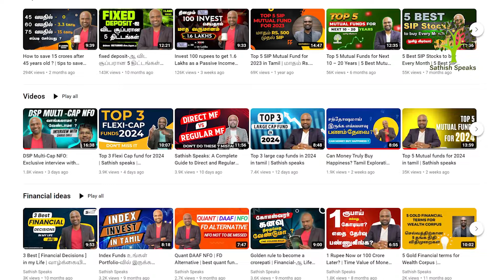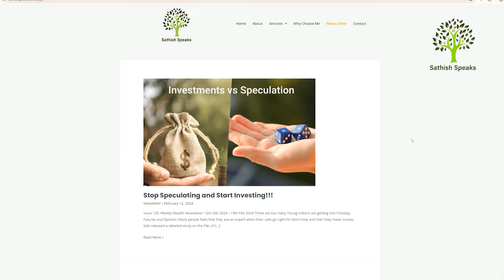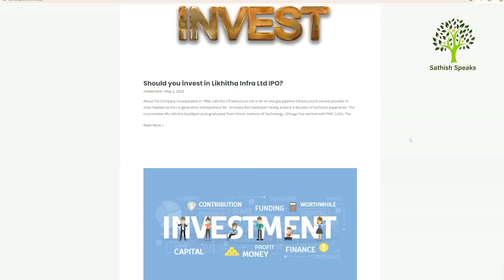Direct Mutual Fund Investing vs. Regular Mutual Fund Investing: Which is Better?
Direct vs Regular Investment: Which Strategy Wins?

Eager to understand the nuances between direct and regular investment options? Join us as we delve into the differences, highlight the pros and cons, and guide you towards making the best investment decisions. Whether you're a seasoned investor or just starting out, this discussion is packed with valuable insights to help you optimize your portfolio. Tune in now and empower your investment journey!

Wealth Sets you free - To invest in SIP & in Mutual Funds Click the link and start your investments

For your Equity investments – open a Free Demat account with Alice Blue using this

🔗 For Equity Investments – Wealth Sets You Free.

📣 Attention Investors! 📈✨ Don't miss this exclusive opportunity! Delve into the world of market insights and watch the entire video for more information.

🎥 Join Sathish Kumar's video as he reveals how to balance your loss with tax savings. It's a golden opportunity to kickstart your business or gradually build wealth!